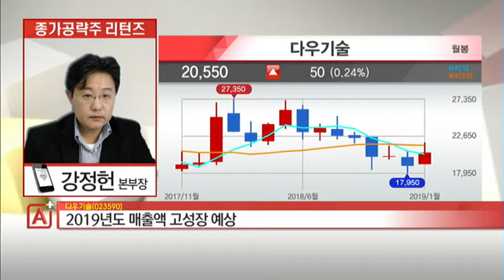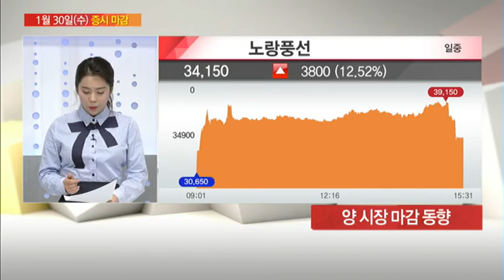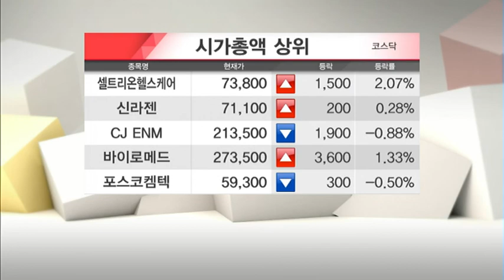[종가 공략주] 올해 매출액 고성장 예상되는 종가 공략 고수의 '마감 공략주'는? - 강정헌 / (증시, 증권)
01/30 마감전략 A+